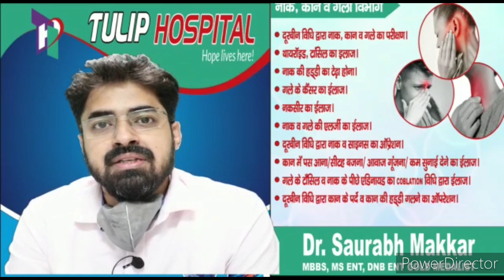खरखौदा क्राइम अपडेट, रोहणा गांव नेशनल हाईवे 334 बी पर हुआ क्राइम, पुलिस कर रही जांच